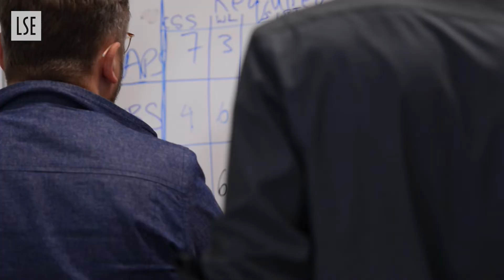About the LSE Language Centre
Featuring staff and students from the LSE Language Centre, ‘About the LSE Language Centre’ is a short film showcasing the programmes and courses offered, opportunities to study abroad and how languages are taught at LSE.